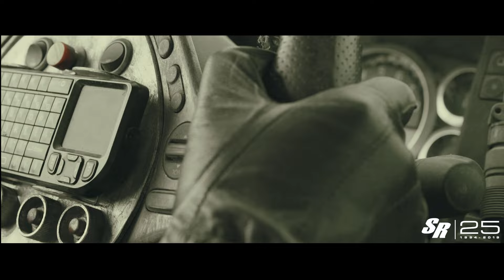Liberty Walk Skyline built using Matt Damon's actual GT-R from the Hit Movie Elysium!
A real throwback! I found this video in our archives from when the Director of the movie Elysium handed us the keys to 1 of the 3 Movie cars that were driven by Matt Damon himself!

This vehicle was on Display at the SR Auto Group Richmond location for over a year before we threw some PUR Wheels on it and made it proper with a Liberty Walk Wide Body Kit and FI Exhaust!

Thanks to our friends in Shanghai who took it one step further and added a MASO Air Suspension and 1/3 Second Productions for the video and editing!